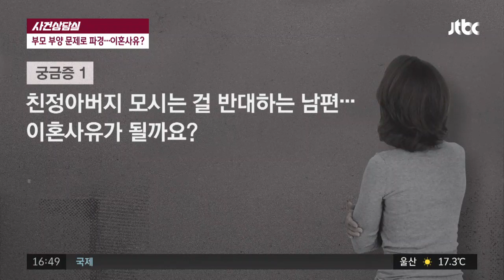[사건상담실] ′부모 부양 문제′로 파경.... 이혼 사유 되나？ 사건반장 1110회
아내 ′부양거부′에 요양원서 시어머니 사망
친정어머니 사후 친정아버지 부양 원했지만.
남편은 단호히 거부. ＂너도 그러지 않았냐＂
부양 문제 갈등에 부부 ′파경 위기′. 해법은？